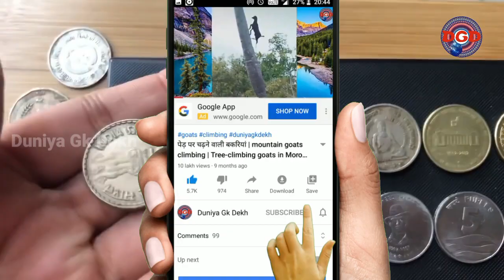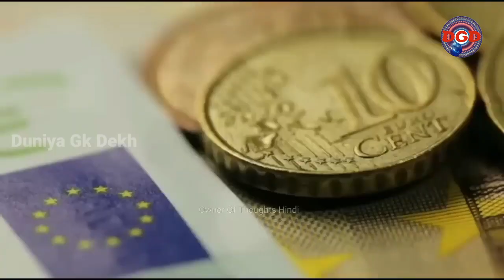देखिये सिक्के कैसे बनाये जाते हैं😲 | How Indian Currency Coins Are Made | How It's Made Coins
देखिये फैक्टरी में ये चीजें कैसे बनाई जाती हैं | See how these things are made from machines in the factory

My other video links given below -

(1) दूध निकालने की इस शानदार तकनीक को देखकर आप दंग रह जाओगे | Amazing Modern Automatic Milking Machines

(2) देखिए कैसे विदेशों में गायों का शोषण किया जा रहा है | Amazing Modern Automatic Milking Machines

indian currency
indian currency printing videos